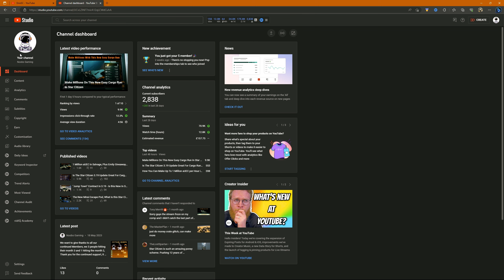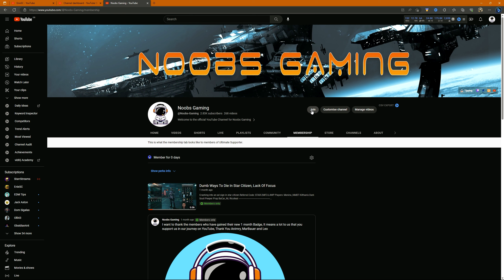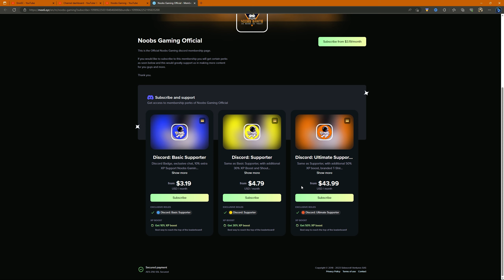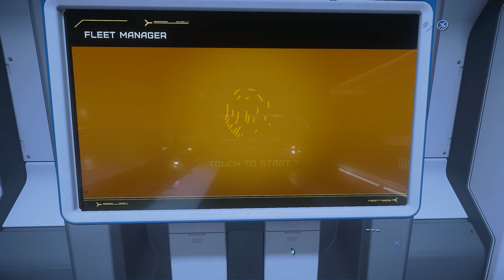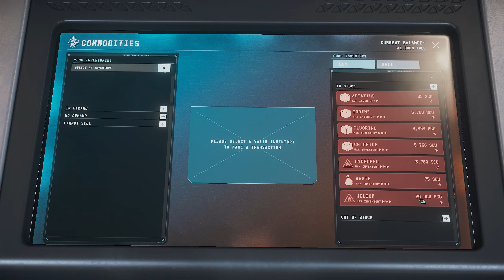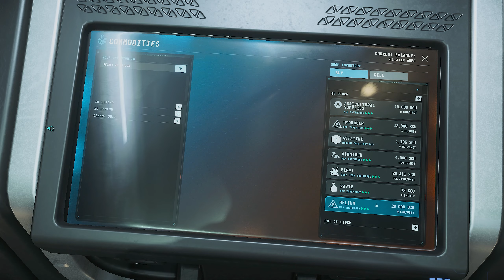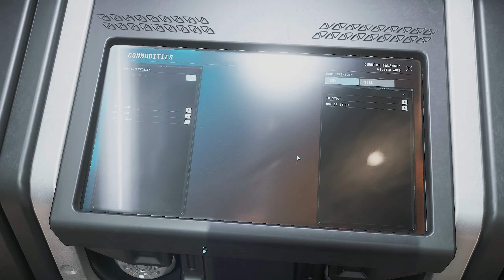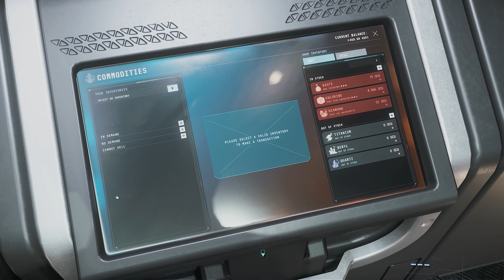Painful Cargo Runs During Invictus Using Commodities Update In Star Citizen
I was asked to look at commodity update cargo running, In this one, I run cargo from the commodities list which has more on because of the Invictus Event In star citizen, this also shows the bugs in the cargo running currently with delays in stock loading.

Chapters:
0:00 - Intro
4:27 - YouTube Self Promotion
8:00 - Discord Self Promotion
15:05 - Start Of Cargo Running
19:54 - Picking Up TV and Audio Cargo
24:01 - Selling TV and Audio Cargo
26:13 - Getting the C2
29:40 - Picking Up Helium
35:50 - Selling Helium (Disaster)
37:20 - Picking Up Souvenirs
42:02 - Selling Souvenirs
43:31 - Picking Up Helium 2
47:09 - Selling Helium 2
50:02 - Picking Up Party Favours
56:34 - Selling Party Favours
57:40 - Picking Up Beryl 1
1:04:08 - Selling Beryl 1
1:05:38 - Picking Up Beryl 2
1:06:35 - Selling Beryl 2

Players:
Meninx_NMBT

Kilthanis PC Specs:
32GB TeamGroup T-Force XTream.
Voice Attack